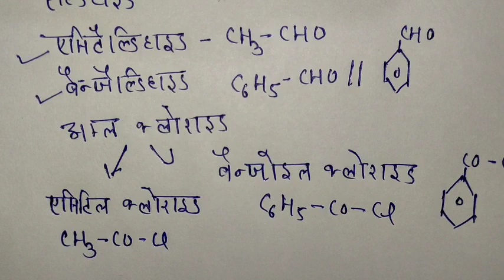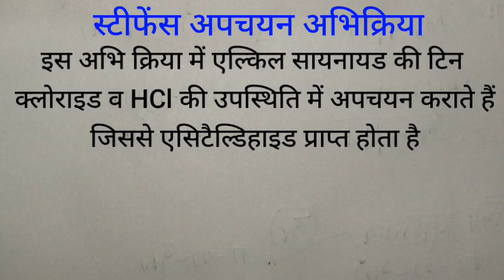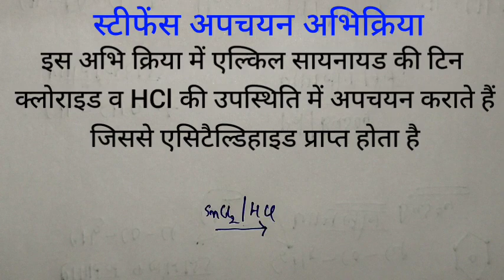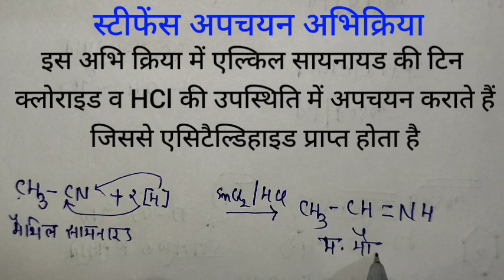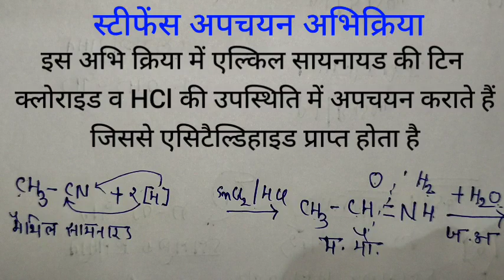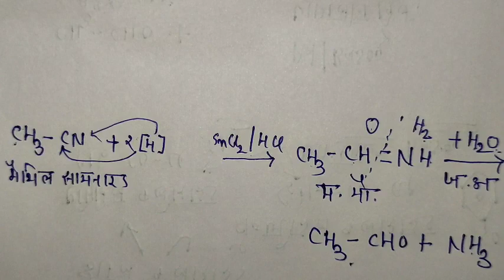12th chemistry// रोजन मुंड अभिक्रिया ।। स्टीफेंस अपचयन अभिक्रिया in hindi by Rahul sir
12th chemistry// रोजन मुंड अभिक्रिया ।। स्टीफेंस अपचयन अभिक्रिया in hindi by Rahul sir